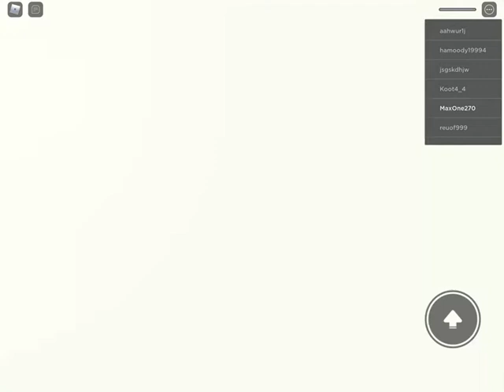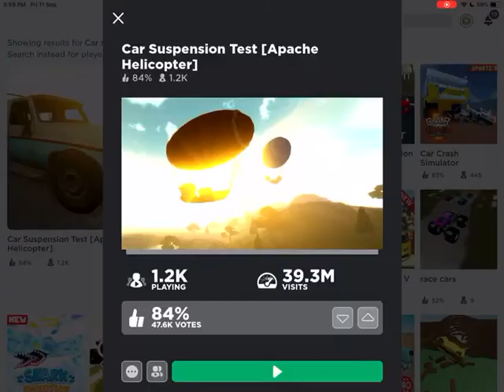Car Suspension Test Part 2 | ROBLOX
Do you think I can drive really good? Check the video to find out :)